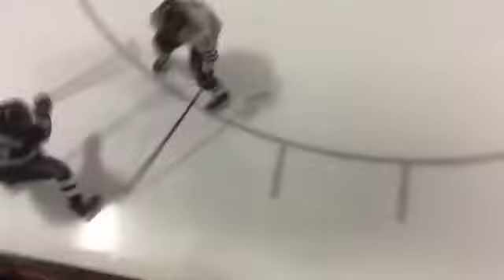October 5 2019 LHA U18 vs Ice Dogs game 1